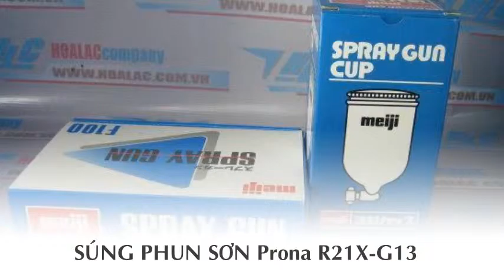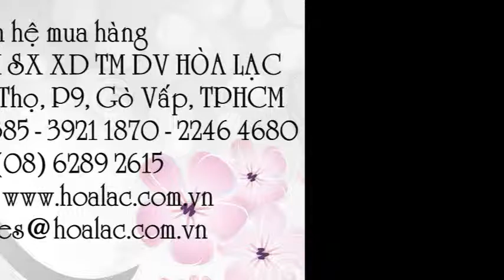Thiết bị phun sơn Prona R21X-G13